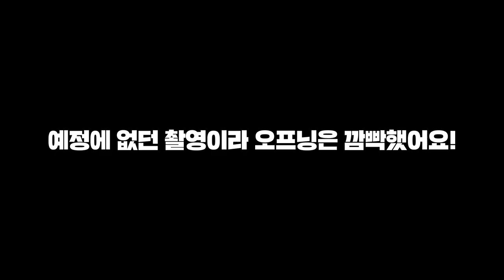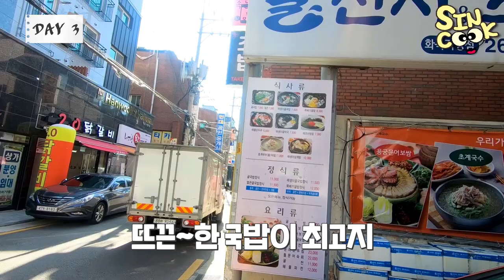서울에서 먹방파티! 2박3일간 먹방브이로그! 수제버거3개,엽떡,전어,모둠회 다이어트는 무슨..ㅎㅎ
2박3일동안 의 먹방브이로그!! 이날 저녁 한우와피자 등등 촬영끝나고 더 먹었다는 ..ㅎㅎ